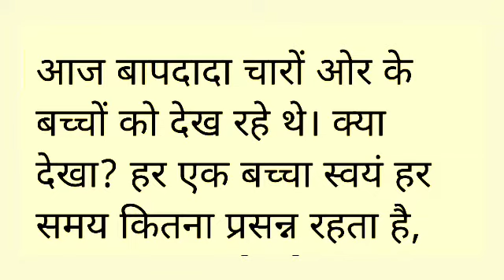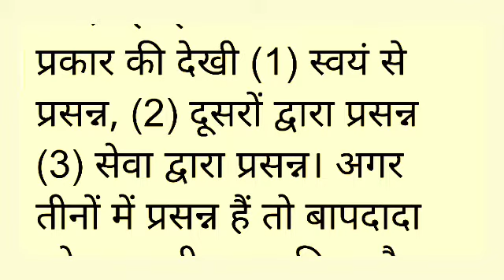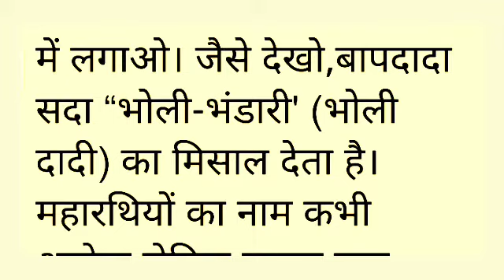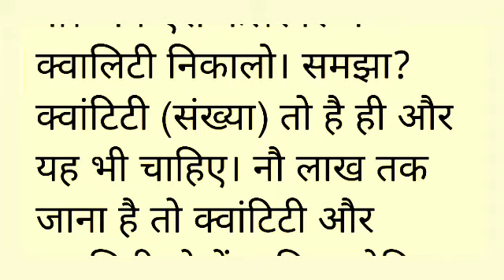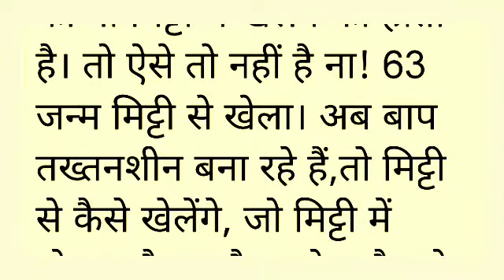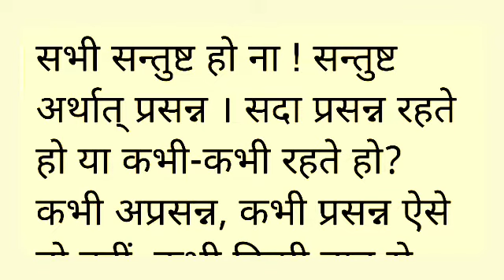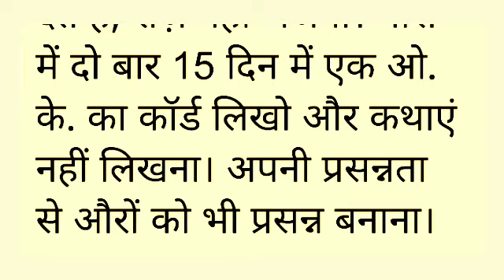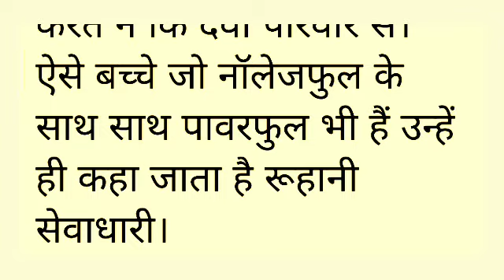Aaj ki Murli with Text । 05/12/2021 । आज की मुरली । 05 December 2021 । Today Murali । Bk Murali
Om Shanti...